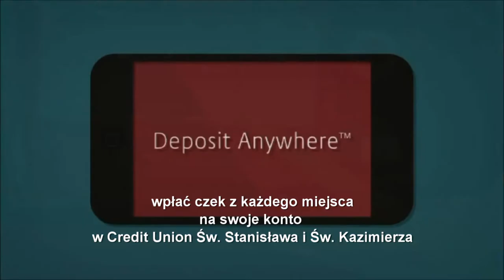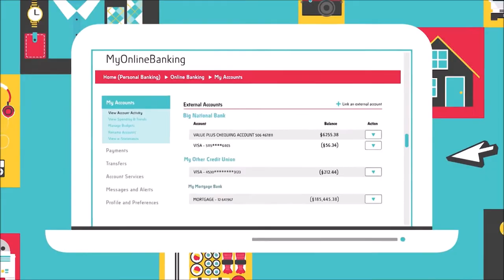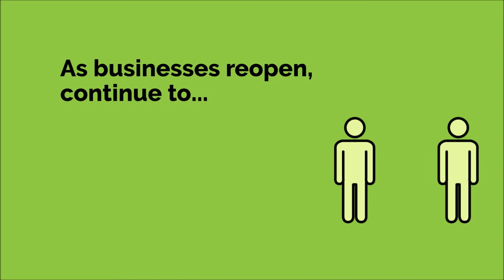Polish Studio (2020-08-08) - Sports News